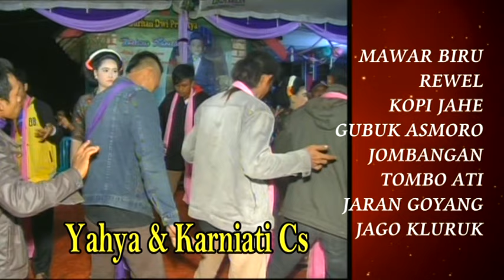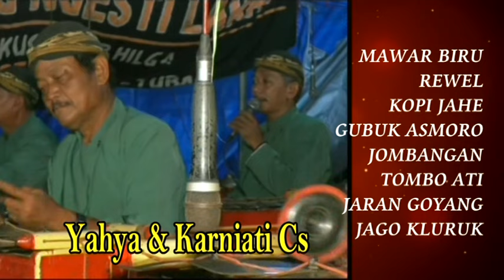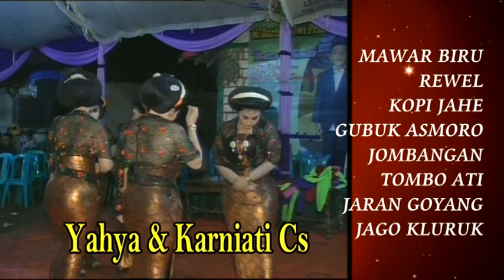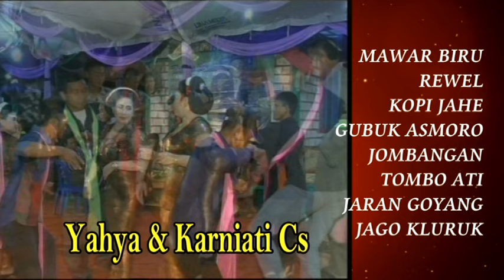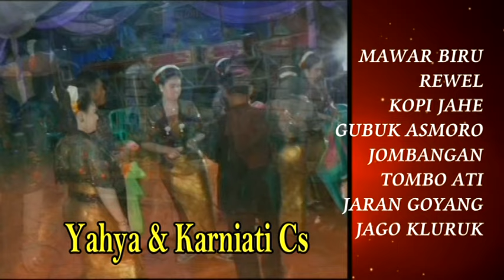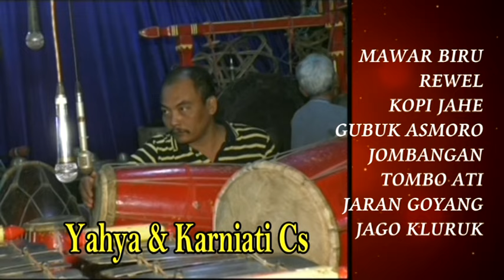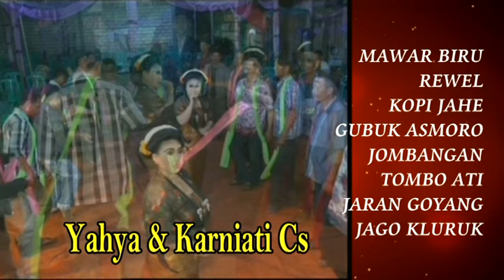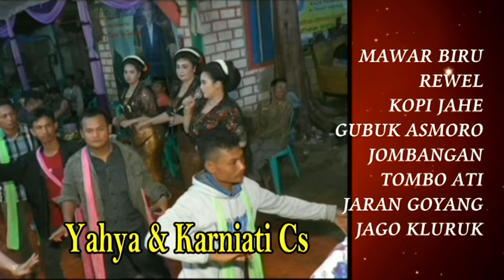Gending Dolanan "YAHYA & KARNIATI CS" Tayub Tuban Gending Alusan